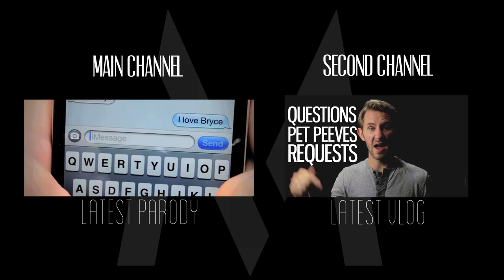SHOOTING PRACTICE!!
Amanda and I decided to see how good of a shot we were...

If you read this far down, you are a true 'Matthite', comment "Long Live the Matthites" and click that like button!